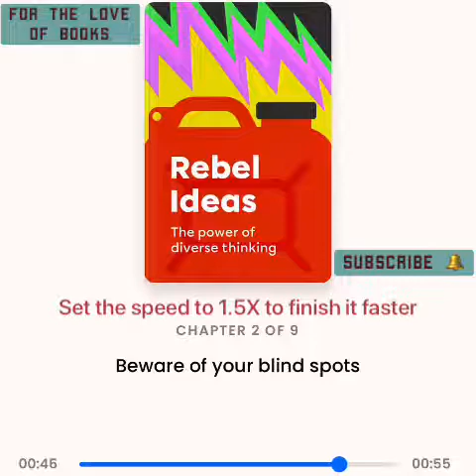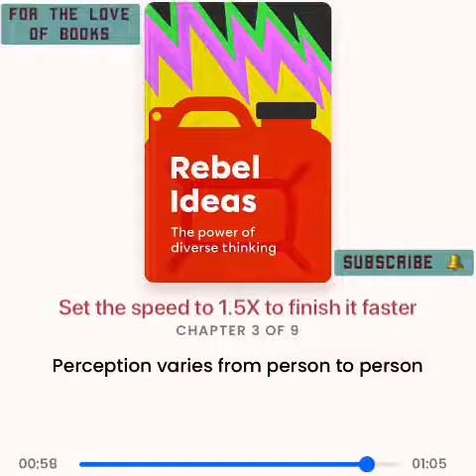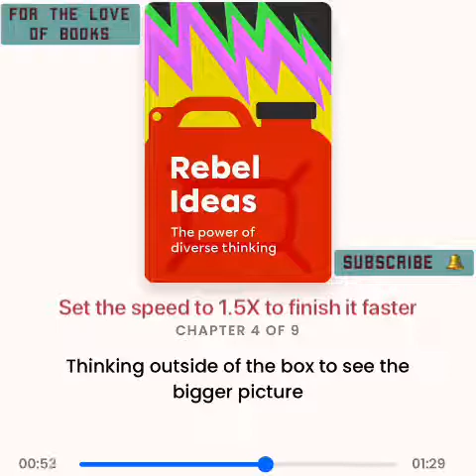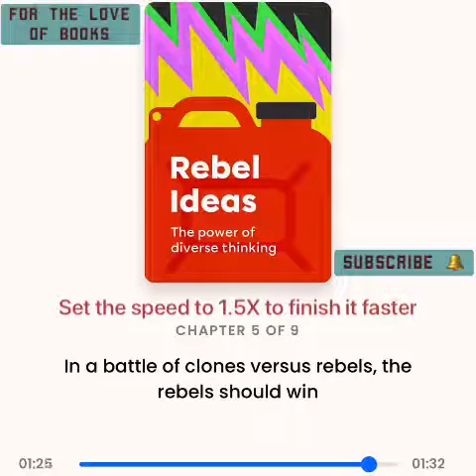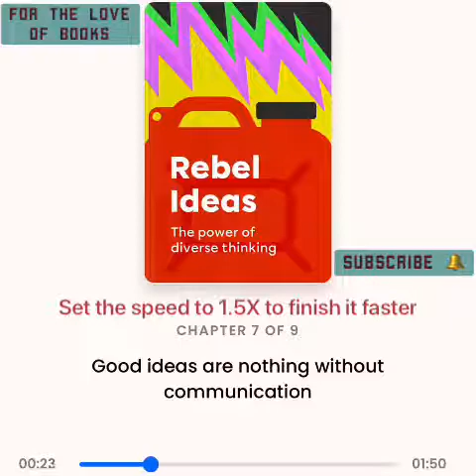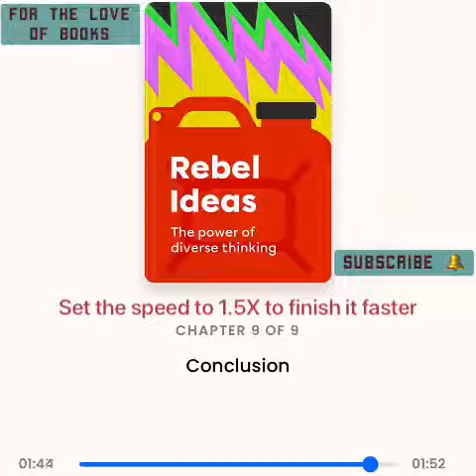Rebel Ideas: The Power of Diverse Thinking | by Matthew Syed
'I like listening to people who know things that I don't,' Gareth Southgate told me. 'That's how you learn.'

Former Olympian and best-selling author Matthew Syed is one of the advisors Gareth Southgate engaged from outside football in order to find new ways of working as a team. In Rebel Ideas, discover how Southgate 'the man with the plan' replaced 50 years of hurt with two major tournament semi-finals in three years.'

Matthew Syed's phenomenal bestseller will change the way you think about success - for ever.

'Syed is a superb storyteller. I couldn't put the book down, and I learned so much. A stunning achievement' Tim Harford, author of The Undercover Economist

Rebel Ideas examines the power of 'cognitive diversity' - the ability to think differently about the world around us.

It explains how to harness our unique perspectives, pool our collective intelligence and tackle the greatest challenges of our age - from climate change to terrorism. It draws on a dazzling range of case studies, including the catastrophic failings of the CIA before 9/11, a fatal communication breakdown on top of Mount Everest and a moving tale of deradicalisation in America's Deep South.

Rebel Ideas will strengthen any team or organisation, but has dozens of individual applications, too: from the art of reinvention to the remarkable benefits of personalised nutrition. It shows us how to become more creative, how to collaborate in a world becoming more interconnected, and how to break free of echo chambers that surround us all.

Now updated with a new chapter on the Covid-19 crisis

'A gripping read, full of intelligence and perspective' James Dyson

'Will change the way you think about success and even about life' Judy Murray

'A master of the genre' The Times